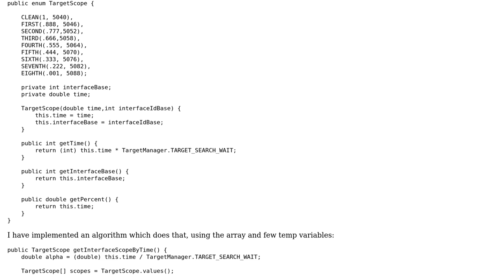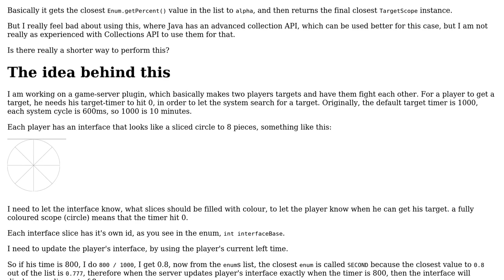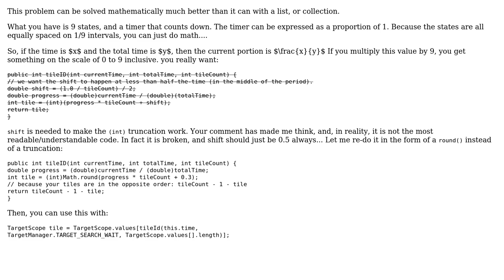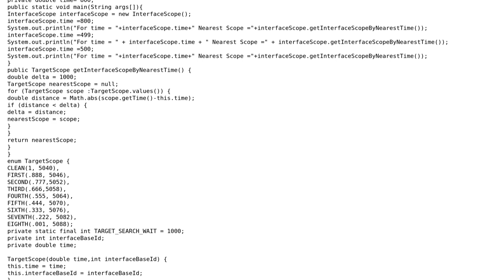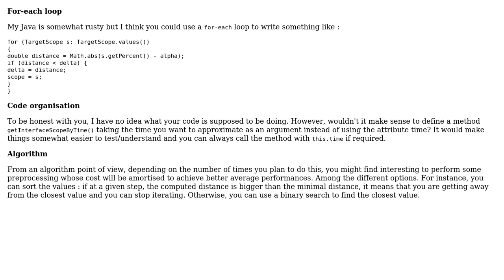Code Review: Finding the closest value in a collection in a game-server plugin implementation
With thanks & praise to God, and with thanks to the many people who have made this project possible! | Content (except music & images) licensed under CC BY-SA | Music | Images & others | With thanks to user user3123545 user SylvainD user Shirishkumar Bari user rolfl and the Stack Exchange Network Trademarks are property of their respective owners. You are responsible for your own actions.